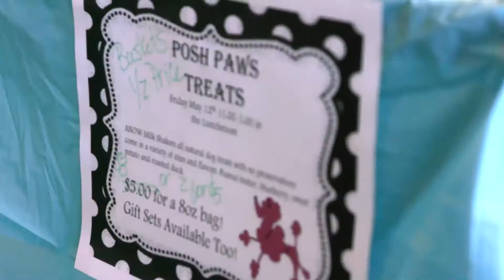Rent-A-Center Raises $114,000 for North Texas Food Bank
Rent-A-Center delivered a $114,000 check to the North Texas Food Bank — the culmination of a month-long coworker giving campaign themed “RAC Around the Clock to Stop Hunger.” The May 2017 fundraiser included fun activities like a hula hoop contest, ping-pong tournament, and raffle.